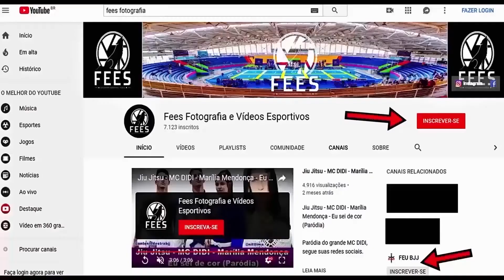Jiu Jitsu - Faixa Azul - Circuito ABC de Jiu Jitsu 2019